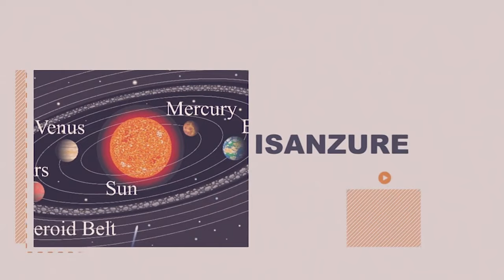IMVO N'IMVANO S1 E2 - ku bana b’Abarundi birukanwa na Tanzania | 19/10/2024